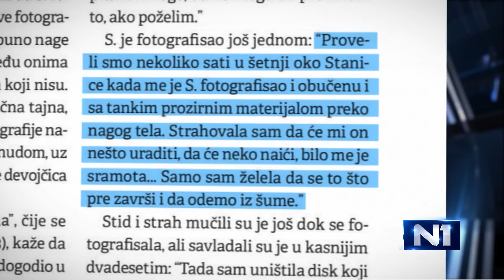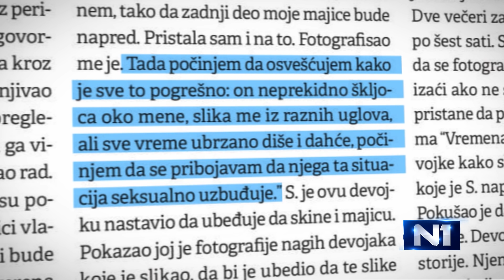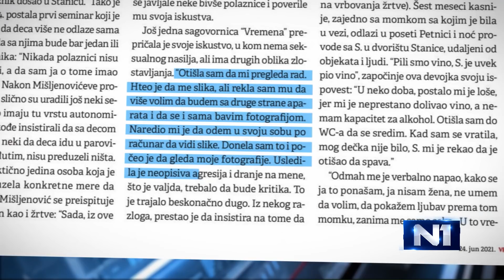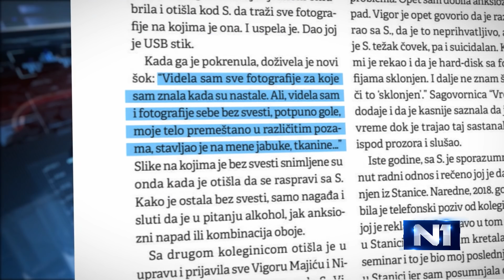Persona non grata: Vigor Majić, Tanja Ignjatović i Jovana Gligorijević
Novinarka Vremena Jovana Gligorijević, bivši direktor Istraživačke stanice Petnica Vigor Majić i Tanja Ignjatović iz Autonomnog ženskog centra govorili su u emisiji "Persona non grata" o slučaju seksualnog uznemiravanja u Istraživačkoj stanici Petnica.